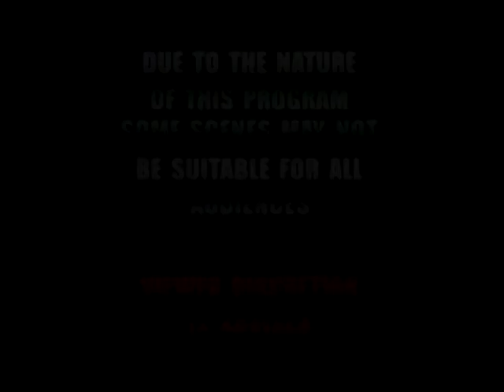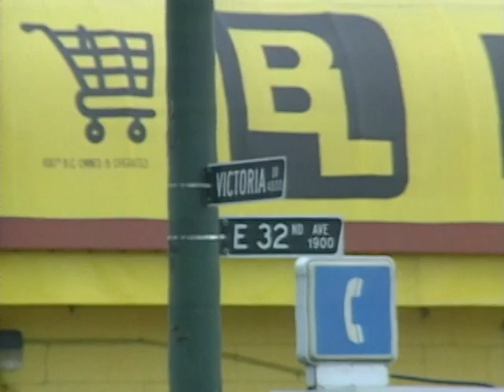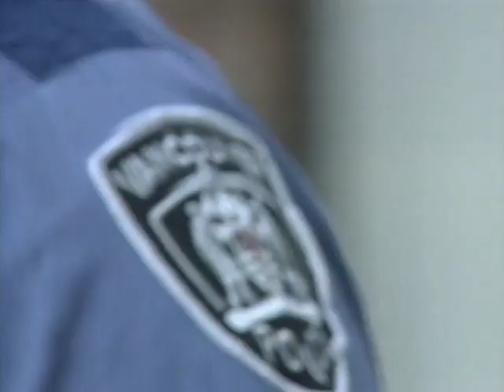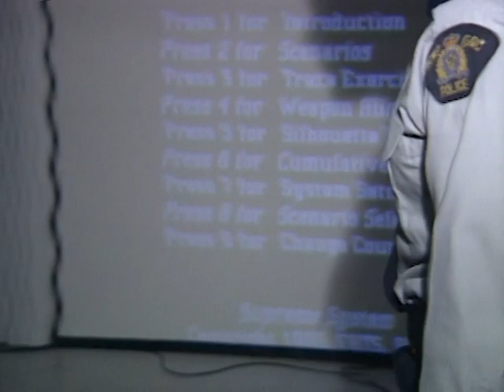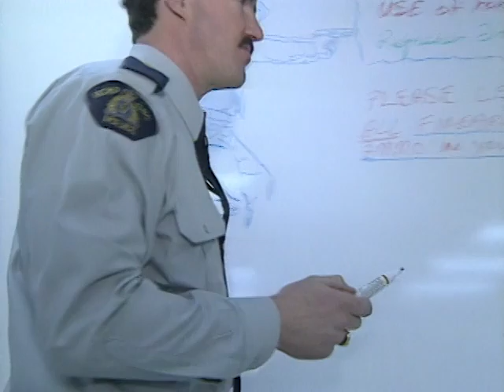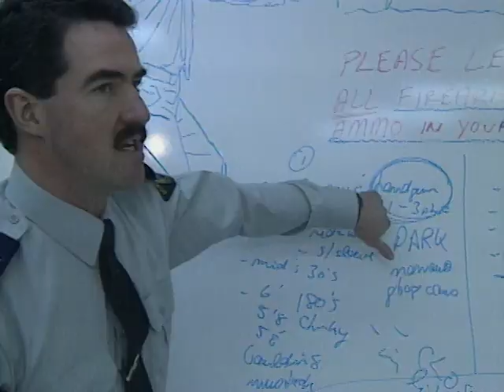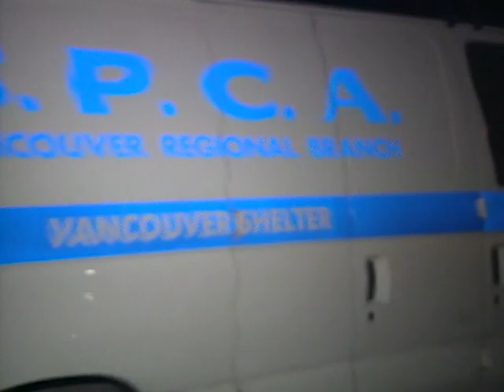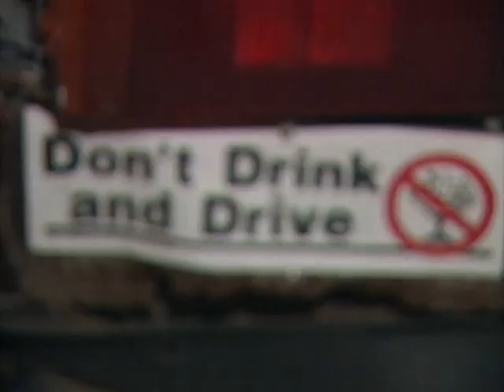To Serve and Protect | Bus Robbery | Reality Cop Drama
A vehicle flips upside down and catches on fire after trying to evade police. Passengers on a bus are robbed. Police try to capture a group of vicious dogs.